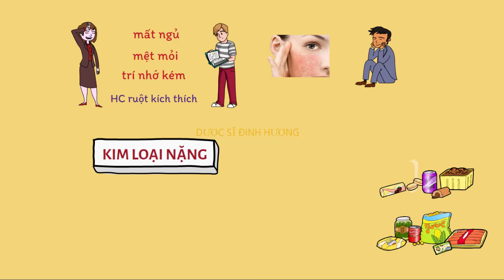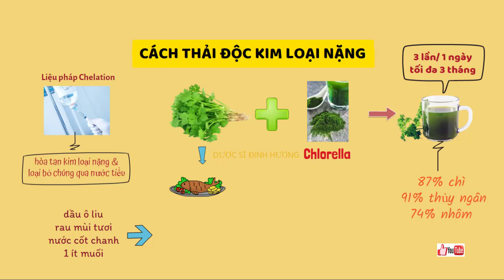Thải Độc Kim Loại Nặng Cứ Ăn Nắm Rau Này Bằng Chục Triệu Tiền Thuốc | Dược Sĩ Đinh Hương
Xin chào các bạn, chào mừng các bạn đến với kênh youtube của Dược Sĩ Đinh Hương. Tôi là Dược Sĩ Đinh Hương đồng thời là Chuyên Gia Khám và Tư Vấn Dinh Dưỡng. Tôi rất vui mừng và cảm ơn các bạn đã ghé thăm kênh Youtube của Dược Sĩ Đinh Hương.
Đây là video chia sẻ Cách Thải Độc Kim Loại Nặng Cứ Ăn Nắm Rau Này Bằng Chục Triệu Tiền Thuốc | Dược Sĩ Đinh Hương

Kim loại nặng có thể xâm nhập vào cơ thể qua thức ăn, không khí nguồn nước, mỹ phẩm, ... chúng xâm nhập vào não và xương gây các bệnh thần kinh và loãng xương.

Thải độc kim loại nặng mang lại nhiều lợi ích sức khỏe cho cơ thể để phòng nhiều bệnh.

Dinh dưỡng là yếu tố quan trọng và ảnh hưởng rất nhiều đến sức khỏe con người; đã được nhân dân ra đúc kết với câu “Bệnh từ miệng mà vào”. Ông tổ của Y học hiện đại Hyppocrat đã viết: “Hãy để thực phẩm là thuốc và thuốc chính là thực phẩm của bạn”; cho thấy dinh dưỡng quan trọng như là thuốc trong các bệnh lý. Chế độ dinh dưỡng hoàn toàn khác nhau cho từng cá thể về nhân trắc (chiều cao, cân nặng, giới tính, độ tuổi), tình trạng sinh lý, bệnh lý, vùng miền, gen, thói quen sinh hoạt, nghề nghiệp, điều kiện kinh tế… Do vậy, tôi tạo ra kênh Youtube Dược Sĩ Đinh Hương để mang lại kiến thức cơ bản về dinh dưỡng, ứng dụng  dinh dưỡng để giải quyết các vấn đề liên quan đến sức khỏe của từng cá thể, nhất là dinh dưỡng cho người cao tuổi, dinh dưỡng các bệnh mạn tính như dinh dưỡng bệnh ung thư, dinh dưỡng bệnh tim mạch, dinh dưỡng bệnh béo phì, dinh dưỡng bệnh gan, dinh dưỡng bệnh thận, dinh dưỡng bệnh đái tháo đường, dinh dưỡng bệnh gout, dinh dưỡng bệnh mỡ máu, dinh dưỡng bệnh xương khớp…. Với mỗi cá thể, tôi giúp các bạn biết được ăn bao nhiêu là đủ, nên ăn các loại thực phẩm nào, hạn chế các loại thực phẩm nào, kiêng các loại thực phẩm nào và lưu ý khi chế biến.
Nếu có thắc mắc hay câu hỏi gì, các bạn có thể nhắn tin qua Page Facebook Dược sĩ Đinh Hương (Username: @dinhduongcathe)
Hoặc liên lạc với tôi qua số điện thoại: 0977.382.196